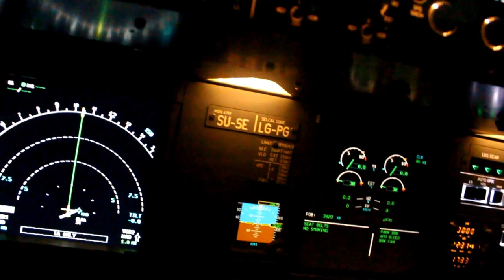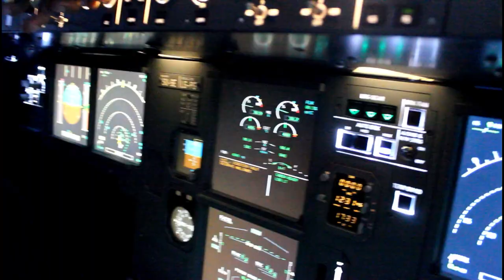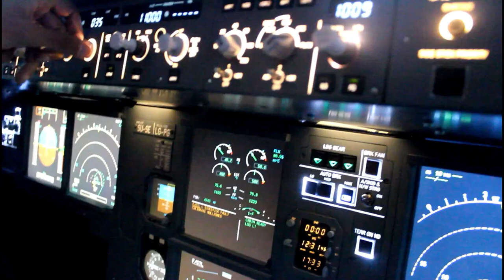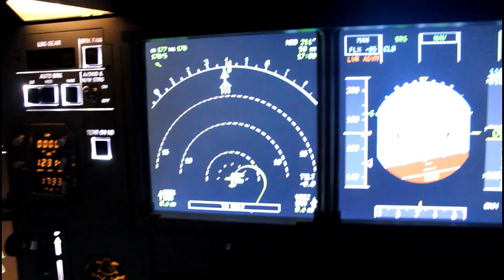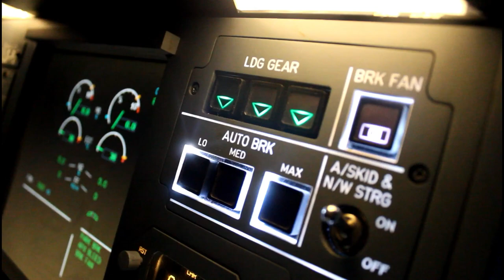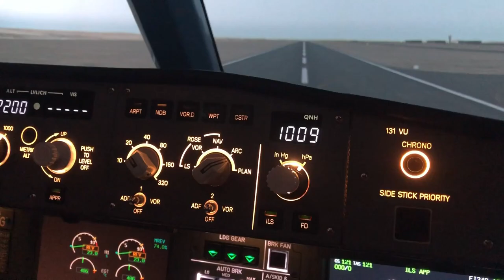ISIM EGYPT opeining day| A320 Cockpit videos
AIRBUS A320 Full flight simulator ( iSimEgypt ) | With Full flight videos and clips on the opening day.